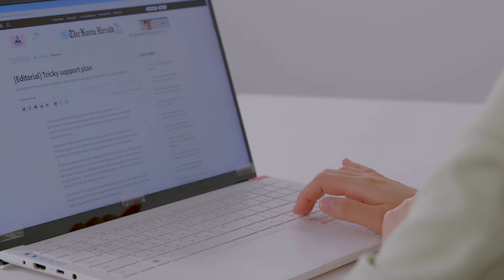원어민도 놀라는 영어 전문 아나운서의 영자 신문 공부법이란? I 클래스101 예고편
영어 신문을 원어민보다 더 잘 읽고 싶다면?